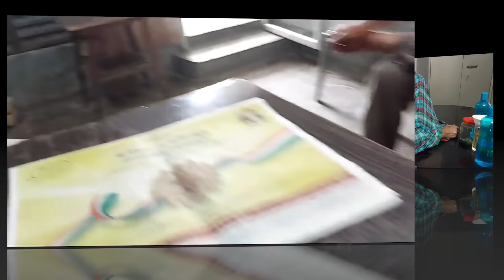পূর্ণিমা খেল বকা আর বাহাদুর হলো খুশি........